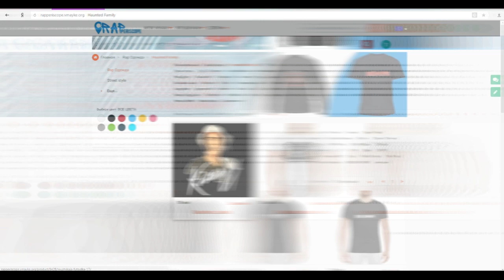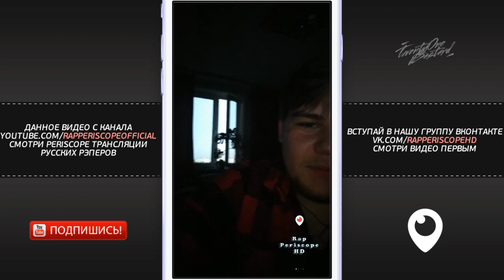LeTai обращение к команде Смоки Мо, о Fresh Blood 4, Пиэм, N`Rage, VITYABOVEE (27.5.2018)